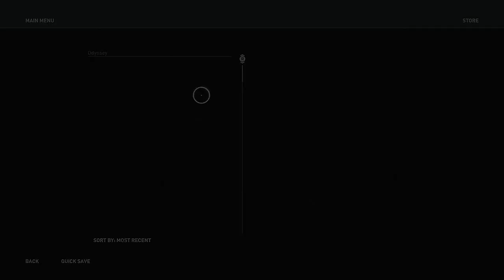Assassin’s Creed Odyssey - Part 67 - The Conqueror, The Long Game & Pankration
Hey guys I hope you enjoyed the video if you did hit that like button and I hope to see you in the next episode and don’t forget to hit that subscribe button :)